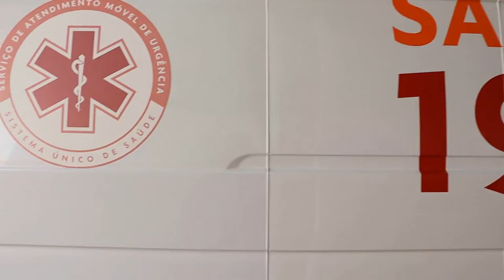BOMBEIROS DIVULGAM ORIENTAÇÕES SOBRE COMO AGIR EM SITUAÇÕES DE EMERGÊNCIA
| BRASIL |